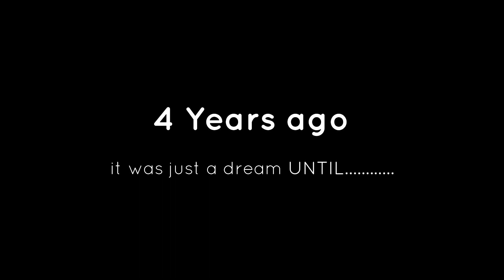SUCCESSFUL UNIT TURN OVER - APEC HOMES - PREVIEW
Ano nga ba ang mga ginawa ko para asikasuhin ako ni APEC Homes? in just a week after kong ma process ang request ko tinapos nila lahat ng issue sa bahay ko.

Stay tune for my Full Video